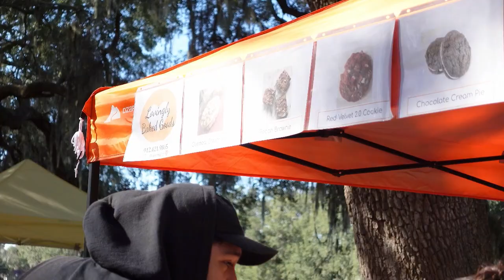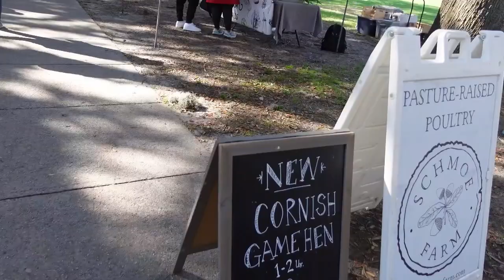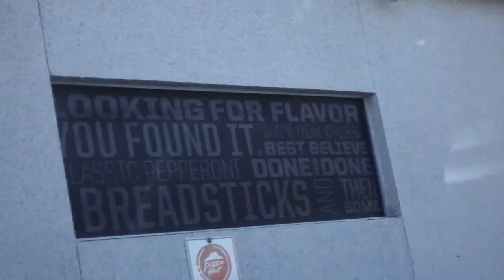SOCCER SHOTS SAVANNAH | SANCHEZ 2nd SOCCER PRACTICE | DRILLS | SAVANNAH, GA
COME WATCH SANCHEZ 2ND SOCCER PRACTICE.